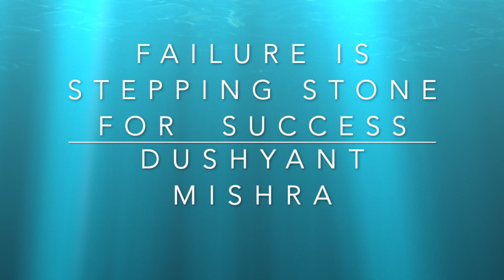EP 41| DUSHYANT MISHRA'S UNLEARN.COOL HELPS YOUTH TO MAKE POSITIVE DECISIONS THAT IMPACT THE WORLD.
Meet Dushyant Mishra
Entrepreneur, Traveller, and Coach

Over the last two and half decades, Dushyant has acquired skills that help him understand and engage with freshers and young professionals.
Apart from being in leadership roles in the financial services industry, he has been a co-founder of multiple failed start-ups over the last 10 years. One of these, helped talent meet opportunities in sports. Another one allowed users to listen to audio stories of places around them on Google maps. He is currently helping bright sparks, unlearn and prepare to make an impact. He also helps his teenage daughter run a non-profit organization that she set up.

Dushyant strives to understand the context of the people seeking help. He takes them through an unLearning journey using various frameworks.

He is an avid driver who has completed the Golden Quadrilateral drive. He has driven on some of the most treacherous roads in the Himalayas. Dushyant has also driven to Khardung La, one of the highest motorable roads in the world. He is a student of history and culture, a co-traveler with his two daughters in their quest for discovering the world.

If you do what others do, you will get what others get.

MY MISSION:-
To help young minds bravely take decisions that positively impact the world.

I will help you find ways of doing things you have never done before. It is not one size fits all approach. I don't prescribe. I help you discover what you are capable of. I listen to you and understand your context and aspirations. A decision framework is shared with you to help you arrive at the best decision for you.

WHY UNLEARN ???
The more someone emphasizes on preparing students for the real world, the less likely it is that they focus on preparing them to improve that world.

About
If you are a student and you want to experience the joy of learning things that they don't teach in any course. If you want to try your hands at things you have never done before. If you want to learn to fall and rise. If you want to live life in the fast lane. If you want to achieve that no one else has achieved. Then you are at the right place on the vast Internet. Remember, the ability to make an impact requires much unLearning.

unLearn is designed to give you the opportunity to acquire knowledge that is not available in books. You will be taken through modules on topics that empower you to get the best out of you. You will not be told how to do things. Instead, you will discover what you can do. Your potential is different from anyone else. You are unique. This is your opportunity to discover your potential. This is your opportunity to make a difference - to YOUR life.

Mission: To help young minds bravely take decisions that positively impact the world.

FIND DUSHYANT AT:-

Adhitya Vardhan Singh Baghel